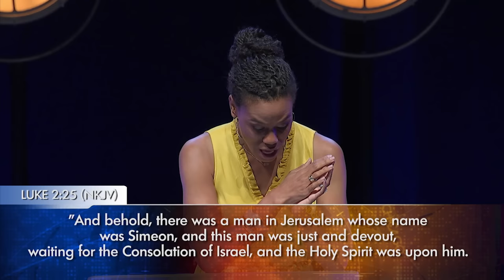Priscilla Shirer: You Can Experience God Personally | FULL EPISODE | Women of Faith on TBN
Priscilla Shirer teaches at the 2018 She Rises Conference. Be encouraged as she teaches on ways for YOU to experience God for yourself, rather than relying on the testimonies of others as the crux of your faith.

Women of Faith on TBN brings you the best of TBN's women's Christian teaching.
Here you'll find content from your favorite women's Bible teachers, speakers, pastors, and authors, featuring teachings from Priscilla Shirer, CeCe Winans, Christine Caine, Joyce Meyer, Jackie Hill Perry, Lisa Harper, Lisa Bevere, Sarah Jakes Roberts, and more!

Our prayer for this channel is that you may find encouragement, hope, and a renewed sense of purpose and strength in Christ.

"Jesus Christ is the same yesterday and today and forever." - Hebrews 13:22